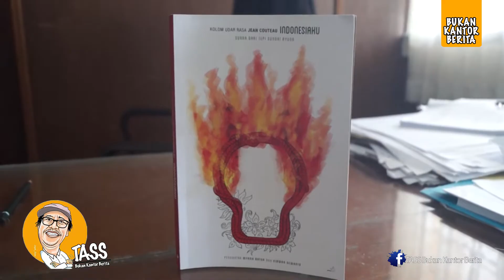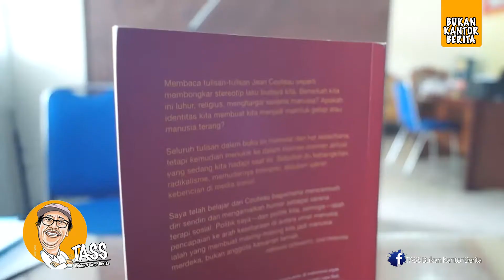UDAR RASA JEAN COUTEAU INDONESIAKU | SUARA DARI TEPI SUNGAI AYUNG